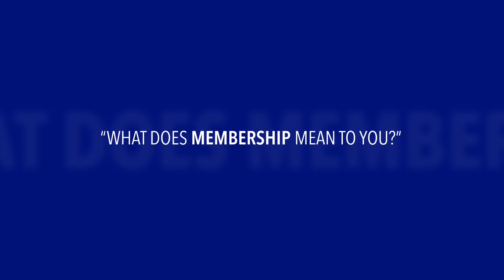What AfA Membership Means To Dan Stegemoller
Long-time industry veteran, AfA Board Member and COO of Radiant Global Logistics Dan Stegemoller shares his perspective on the importance of membership in the Airforwarders Association.